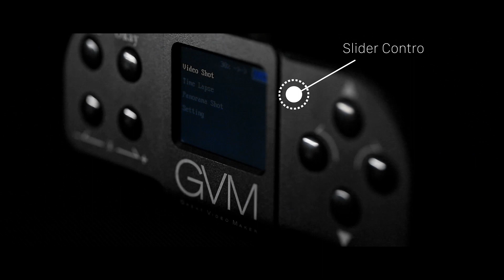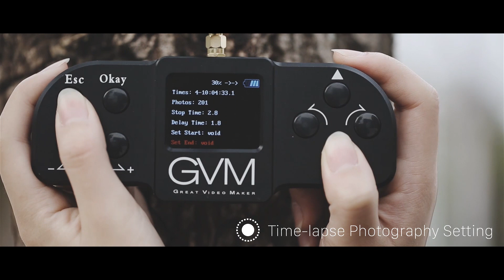GVM 3-Axis Motorized Video Slider Modular Motion Motor Control GVM-3D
GVM-3D GVM 3-Axis Motorized Video Slider Modular Motion Motor Control.
Pan & Tilt Motors Provide A Full 360° Range Of Motion In Both Pan And Tilt Directions.
Use Gear Belt Transmission, Lower The Noise, Machine Sewing More Smoothly.
Carbon Fiber Rod Combine With Stable Carriage Keeps The Motor Running Quietly, Staying The Smoothest Motion.

【Support 】Motion tracking Shooting, Panning Shooting, Vertical Panning Shooting, Panoramic shooting, Multi-shot Motion Shooting, Time-lapse Photography, Available Exchange The Battery On Motion.
【Bluetooth Wireless Controller】The Slider Controller has features of clear digital display and easy operating for one person to shoot, easy to the setting, It raises working efficiency,  and has a good effect on making better video footages.
【Multi-targets Shoot】This video slider allows you to switch multi-targets and you could make a smooth transition between these targets as the slider moves.
【Improved load Capacity】Motorized slider in carbon fiber material gets the load capacity up to 11 pounds, for multi-angles shooting.

Perfect for Photographer, Videographers and Aspiring filmmakers who want to take the tracking shoot, video shoot, and time-lapse shooting for dramatic video cinematography or slow motion moving the photo.